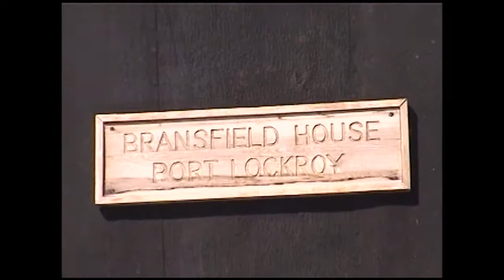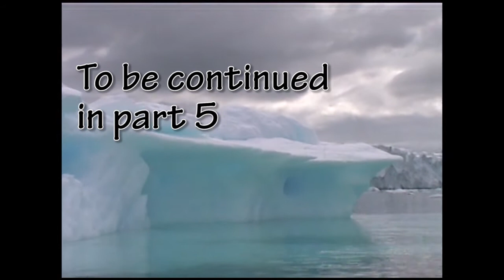Antarctica 2000 part 4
A 5 part series on my trip to Antarctica in 2000